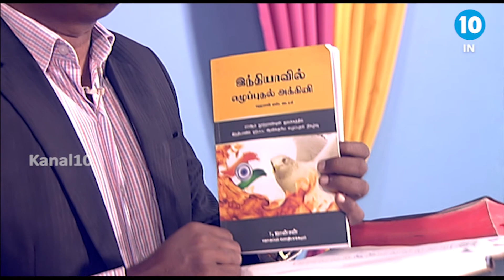End Time Final Revival | Episode-12 | Rev. Dr. T. Johnson | kanal10India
End Time Final Revival
Rev. Dr. T. Johnson

We are started a new REVIVAL series

We teach the important and needful REVIVAL messages for Christian life. Kindly watch our messages continuously. Surely you will be blessed, comfort by God, developing your growth and you will be shine as a useful vessel.